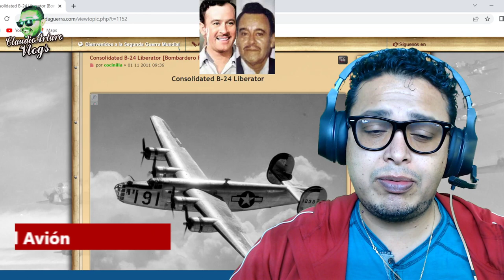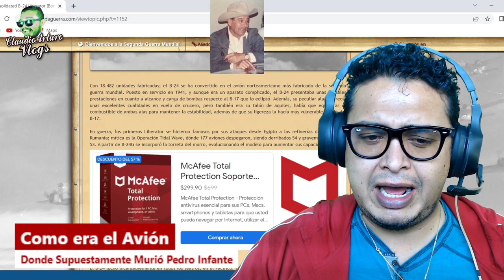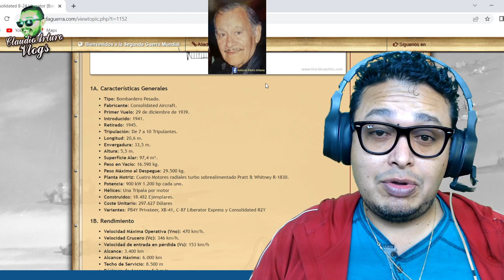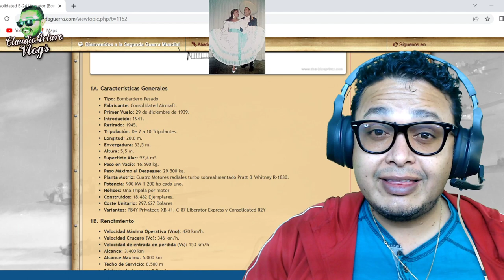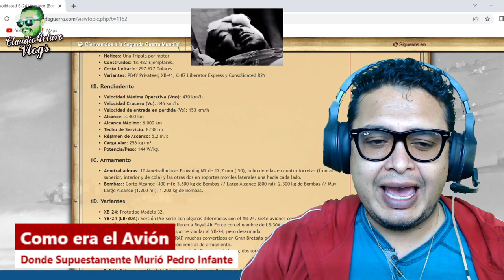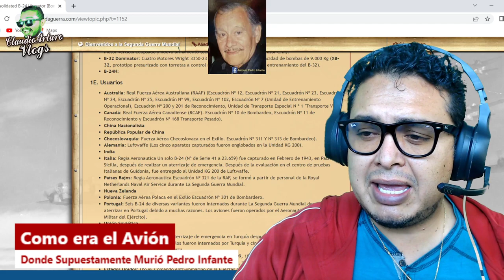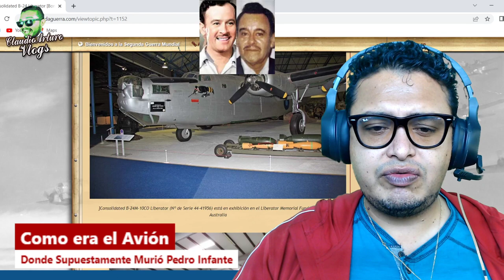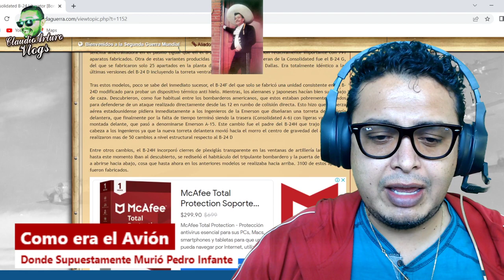⚡¿Cómo era el AVIÓN donde SUPUESTAMENTE murió PEDRO INFANTE? (Antonio Pedro Infante)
ABRAZOOOOOS!!! :'D